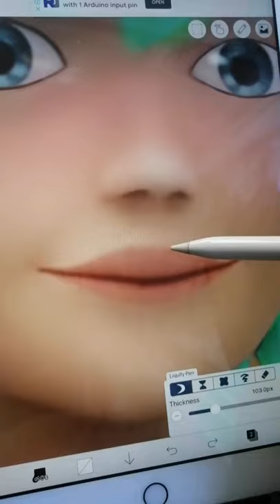Luka Glow up|Disney ladybug miraculous ladybug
HEY GUYS!!
In this video I am going to transform Luka into a modern boy.
(Luka Couffaine is a character who appears in the second season of Miraculous: Tales of Ladybug & Cat Noir. He is the older twin brother of Juleka Couffaine from Miraculous Ladybug)
Editing app used - Video guru
And if you read the description up until here, congrats, and thank you for taking the time to read this.
A little backgroung info :
Luka Couffaine is a character who appears in the second season of Miraculous: Tales of Ladybug & Cat Noir. He is the older twin brother of Juleka Couffaine, the guitarist of Kitty Section, and a new student at Collège Françoise Dupont, who attracts the attention of Marinette.
In "Silencer", when Bob Roth threatens Marinette after she accuses him of stealing Kitty Section's idea for XY's new song, he is akumatized by Hawk Moth into Silencer, a voice-stealing supervillain.
In "Desperada", after Adrien Agreste gives up being Aspik for not being able to help Ladybug against the titular villain, she gives Luka the Snake Miraculous. When the Miraculous is inhabited by Sass, he becomes Viperion, a snake-themed superhero who helps Ladybug and Cat Noir during "particularly difficult missions" in Season 3.
In "Truth", after Marinette refuses to tell him her secrets, Luka is akumatized and amokized by Shadow Moth into Truth, a three-eyed supervillain that forces people to tell the truth and his betrayal forms the Light Eye, a giant eye sentimonster.
miraculous ladybug
miraculous ladybug season 4
Luka glow up
miraculous new york
miraculous world